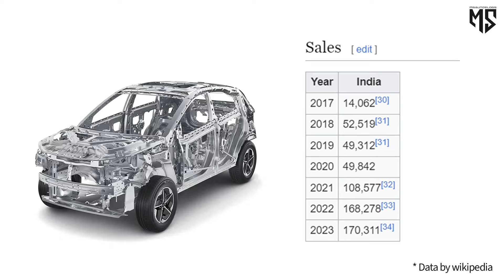Tata Nexon 2024 iCNG 🔥 Detailed Review | Safest Car | Why Nexon?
►Vlogging Gear:
■ Fujifilm XA7
■ Boya Mic
■ Boya Shotgun Mic
■ Bluetooth Mic
■ GoPro Hero 7 Silver